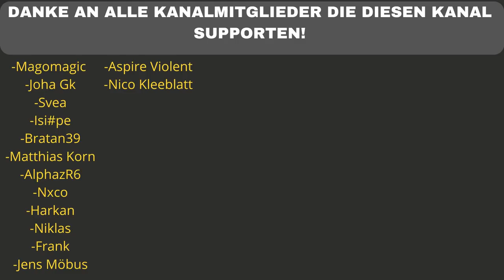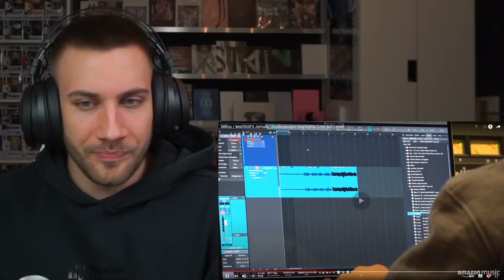IM STUDIO MIT MIKSU / MACLOUD / JAMULE - REACTION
Amazon Music 3 Monate kostenlos testen

Flo M.
Postfach 11 61
25442 Quickborn

Flo M.
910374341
Packstation 117
25451 Quickborn